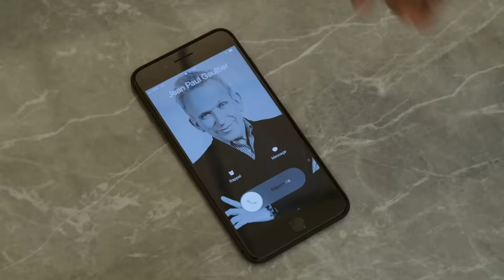Irina Shayk chooses her outfit for dinner with Jean Paul Gaultier | Get Ready With Me | Vogue Paris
Supermodel Irina Shayk is on her way to meet Jean Paul Gaultier for dinner in Paris to celebrate his fragrance 'Scandal' but first she needs to find the perfect outfit. We ordered room service with her in her 5 star suite while she got ready.

Directed by Thibault della Gaspera
Video assistant - Anthony Gallizia
Journalist - Jade Simon